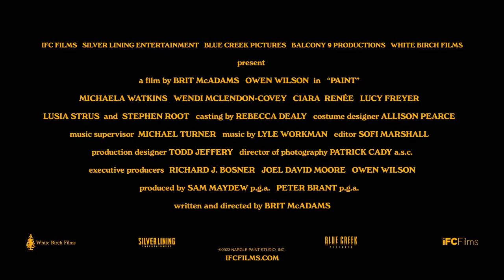PAINT Trailer 2 (2023) Owen Wilson